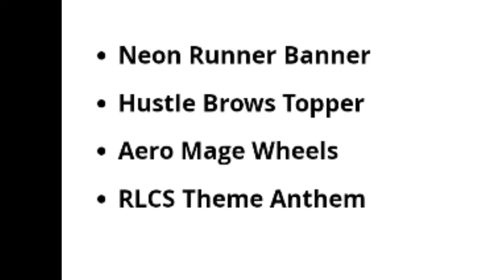Free Rewards / Rocket League